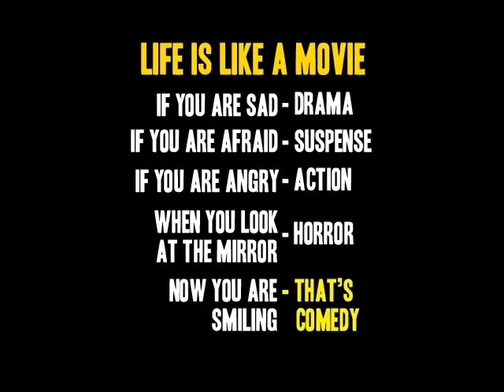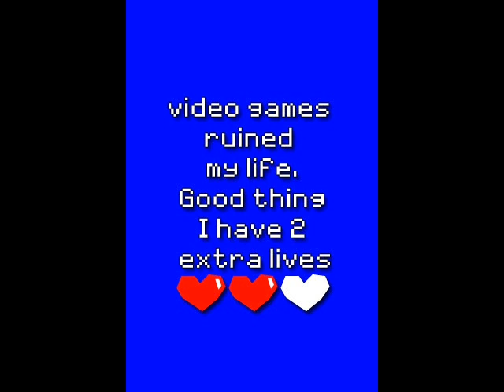Cool PicZz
decided to put some piczz on youtube